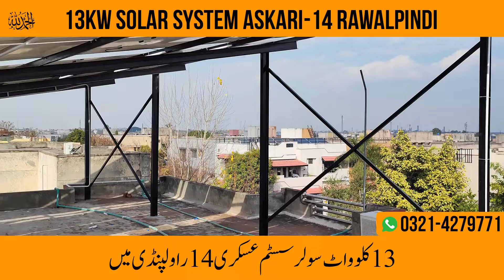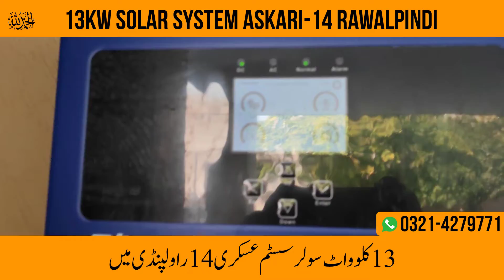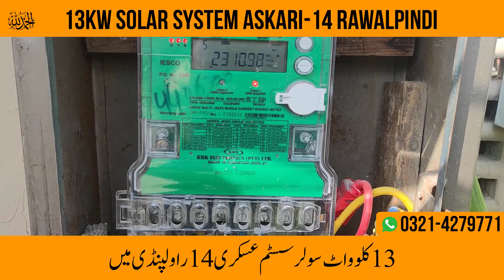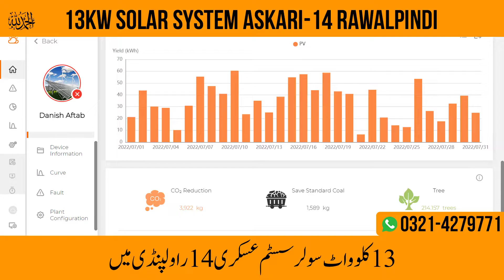13KW Grid Tied and Hybrid Solar System at Askari Rawalpindi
Bright Brothers has installed 13KW On Grid Net Metering System at Askari 14 Rawalpindi. This System is installed with Elevated Structure H Beam and with proper space for air and maintenance. In this system Bright Brothers has installed two types of inverter 10KW Sungrow On Grid and 3KW Nitrox Hybrid. Both Inverters are ip65 and have 5 Years Warranty. In this system we have installed two Tall Tubular Batteries 230 AH for 24/7 Backup. It is most advance system of Net Metering in Pakistan! If you are looking for most advance and reliable company then book your orders now at below contacts: